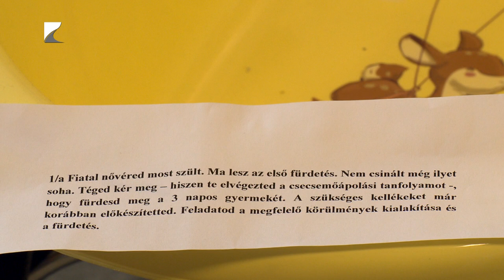Csecsemőgondozási verseny Nyíregyházán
Van, akit a későbbi hivatására, másokat a családi életre készített fel az országos csecsemőgondozási verseny. A legjobbak Nyíregyházán találkoztak a hétvégén a Magyar Vöröskereszt megmérettetésén. 27. alkalommal rendezték meg a csecsemőgondozási verseny döntőjét.